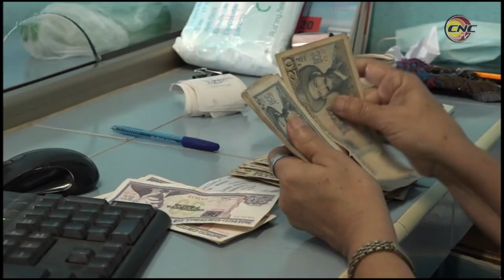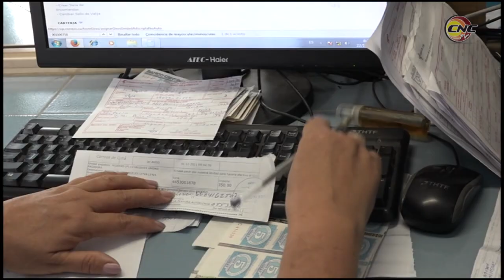Exhibe Oficina de Correos de Niquero resultados económicos satisfactorios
La oficina de correos de Niquero lleva cerca de tres lustros a la vanguardia de los resultados económicos, tanto a nivel municipal como provincial. El profesionalismo y dedicación de este colectivo son fundamentales para incrementar los ingresos y la calidad de los servicios.